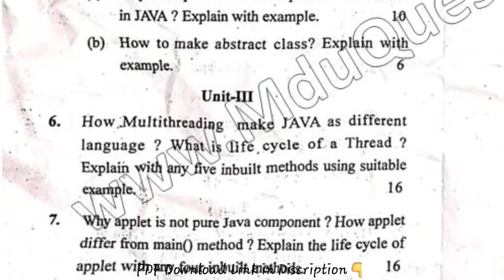2019 Mdu MCA 3rd Sem Object Technology Question Paper